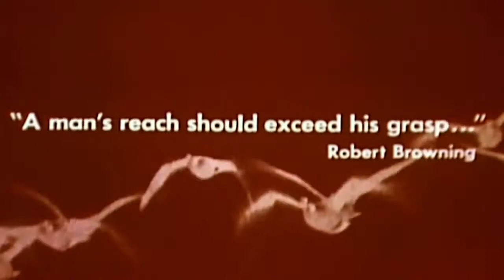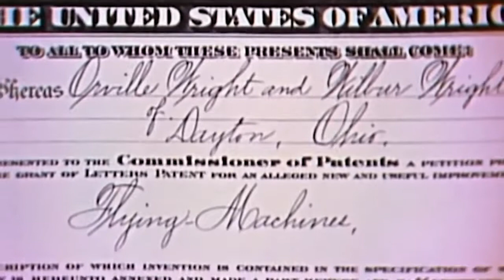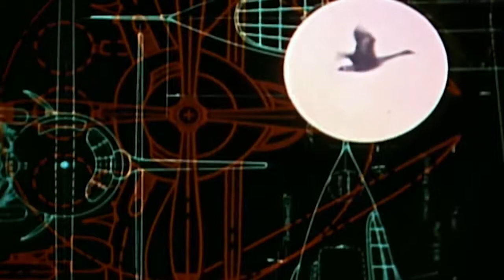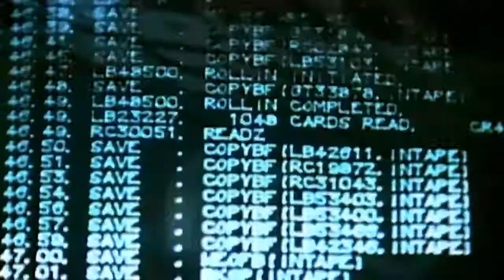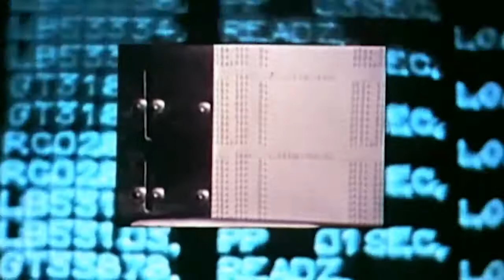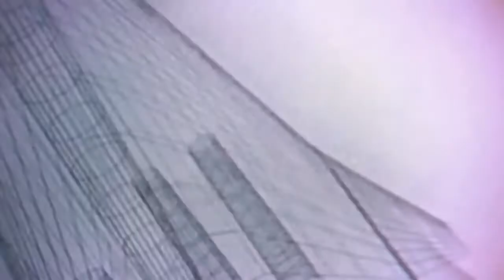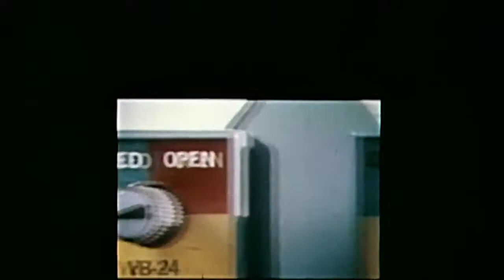NASA: Man's Reach Should Exceed His Grasp